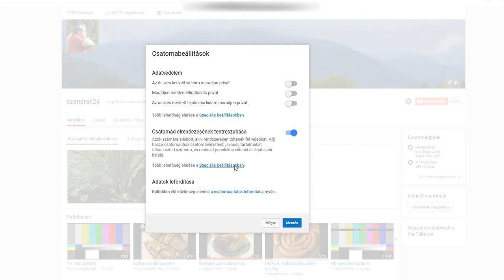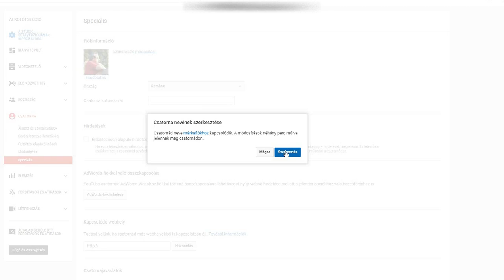How to change your YouTube Chanel's name.